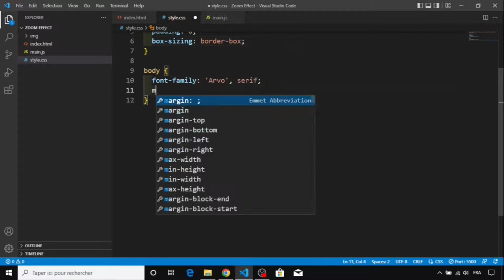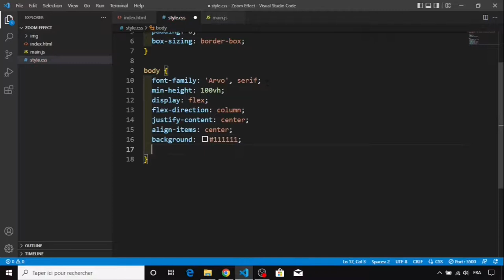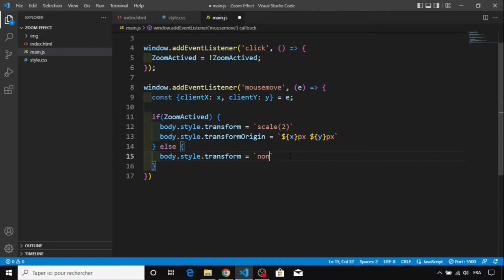Day 16 - Zoom Effect Using JavaScript - 30 Days Of JavaScript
30 Day Vanilla JS Coding Challenge

Today, We are going to build a zoom effect using HTML, CSS, and JavaScript.